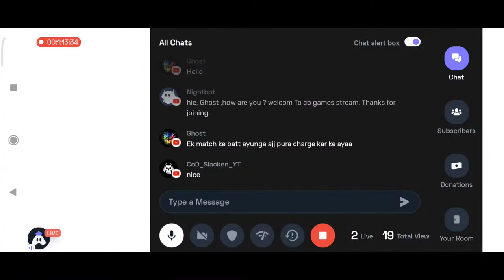Let's Play | CBgamesYT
codm
cod mobile
codm building jump
codm new feature
season 7
new vision city
cod new update
cod mobile new
new cod mobile
new codm
trailer,
codmobile
gamerhynas
stealth codm

⠀      ｡ﾟﾟ･｡･ﾟﾟ｡
         ﾟ。        ｡ﾟ
             ﾟ･｡･ﾟ